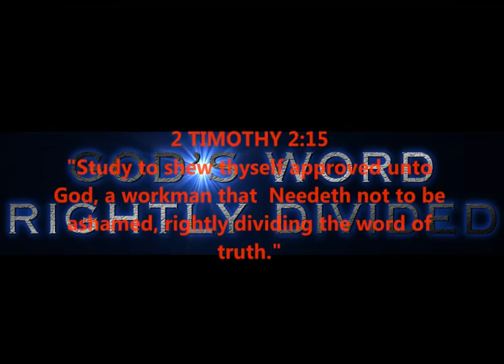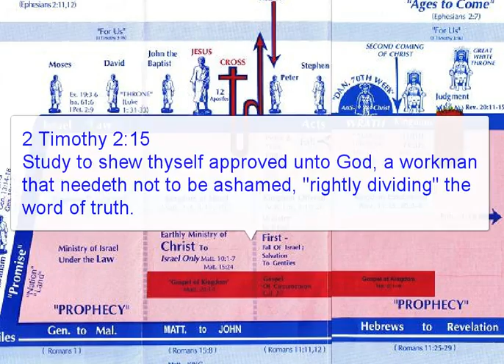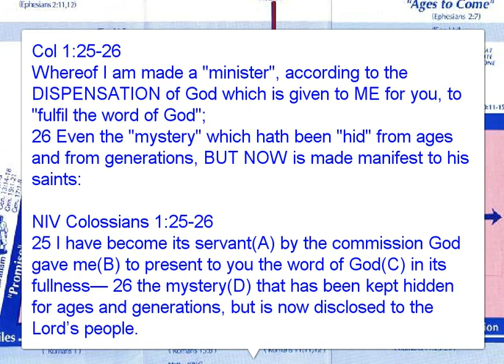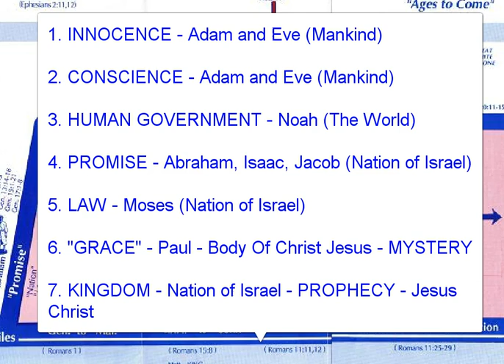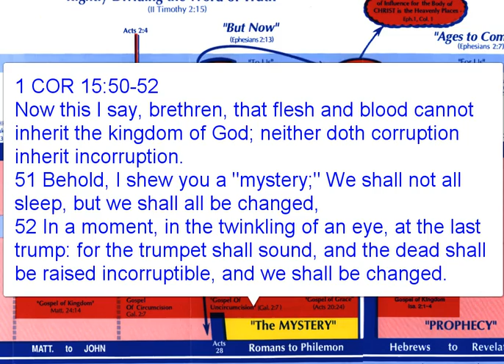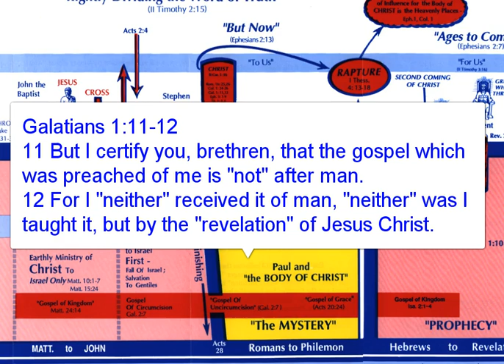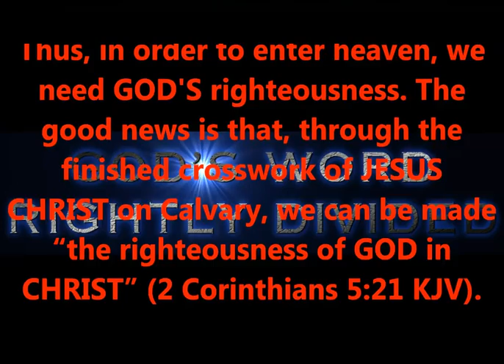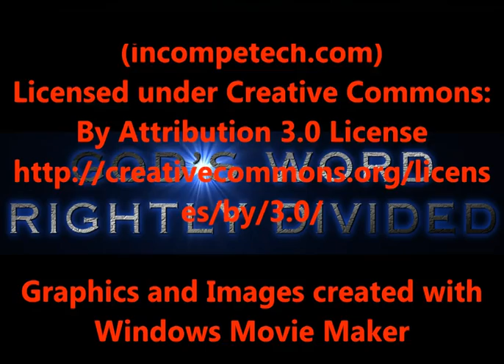DANIEL PROPHECY - RAPTURE MYSTERY - RIGHT DIVISION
SHOCKING DISCOVERY - EXPOSED -
ISRAEL PROPHECY - BODY OF CHRIST MYSTERY -
KEY TO UNDERSTANDING THE BIBLE
RIGHTLY DIVIDING GODS WORD TO FIND THE ANSWERS !!!

PRODUCED BY
LONNIE MARTIN

works we do, or what religion
you've chosen to be a part of,
we're still sinners by

righteous standards.

2:8,9 KJV).

6:23 KJV).

KJV).

1:7 KJV).

KJV).

16:30,31 KJV).

for salvation?

15:1-4 KJV).

eternity.

today!